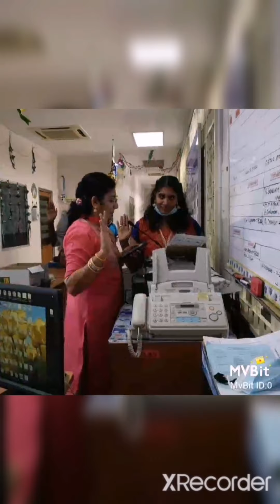HARI GURU SESI PETANG.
SJKT PERMATANG TINGGI